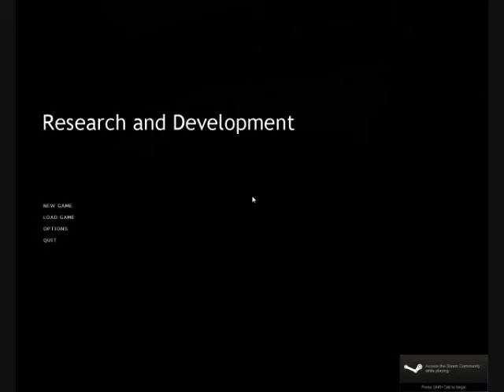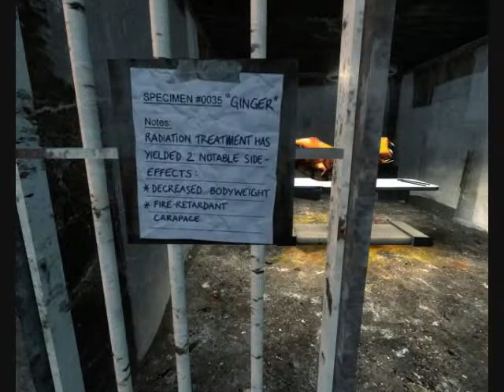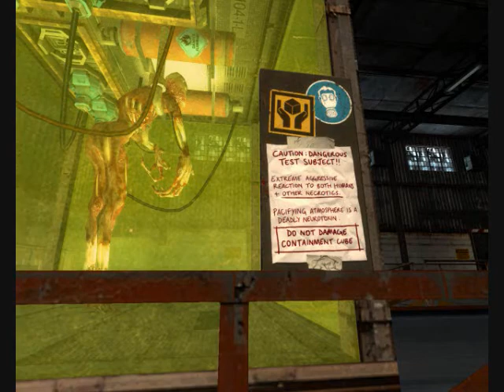Let's Play Research and Development: Part 1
A little Half Life 2 mod that is totally worth trying if you have HL2.

Full of puzzles and the like if you're into that.